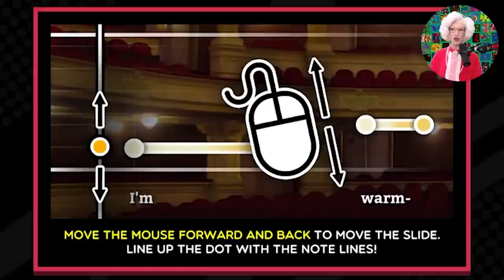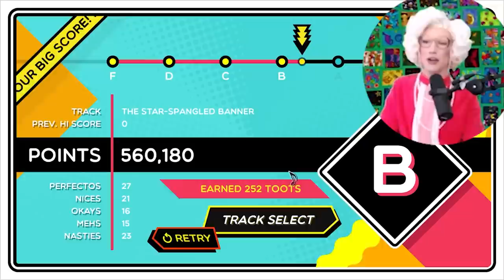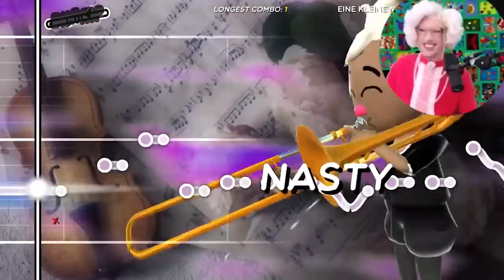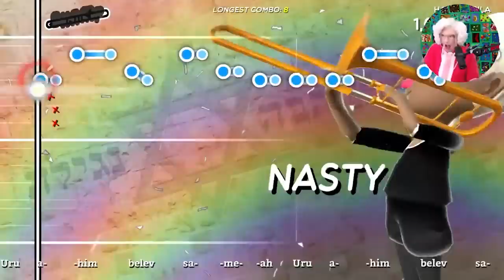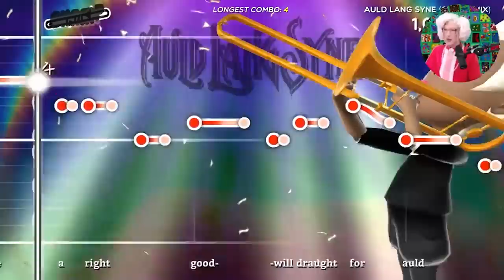Granny BREAKS DOWN playing emotional trombone solo for America!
Please rise for me, the Trombone Champ! 🌈🎶